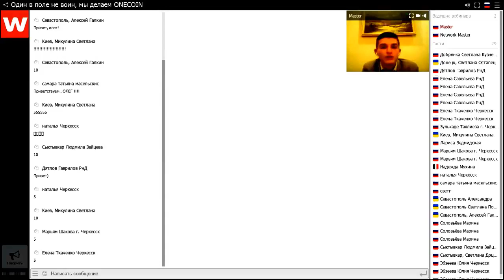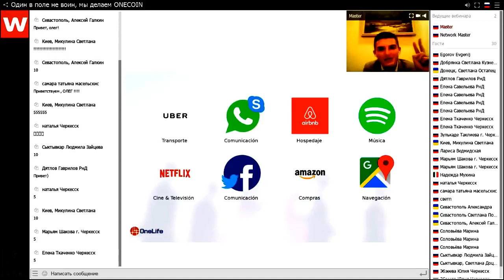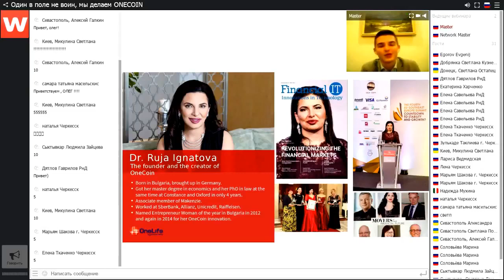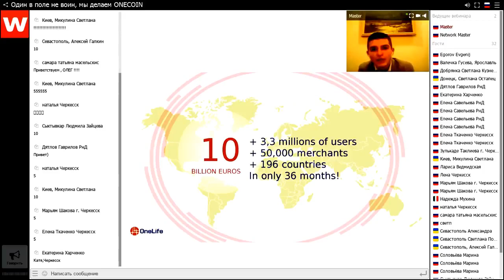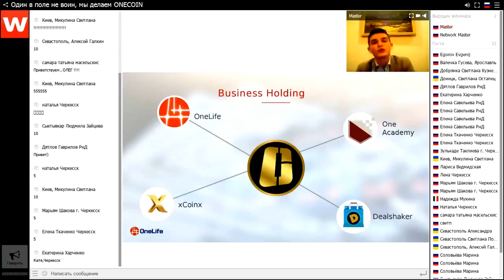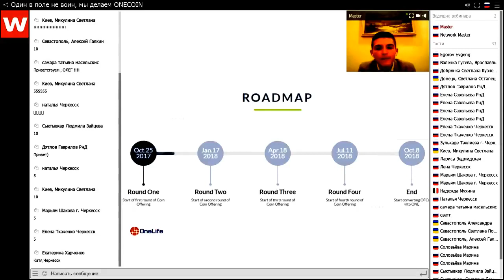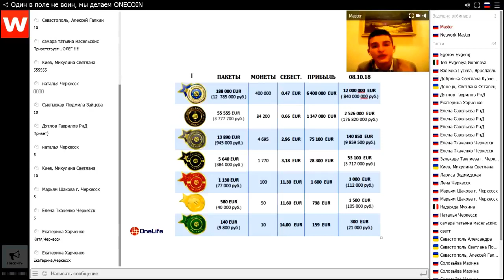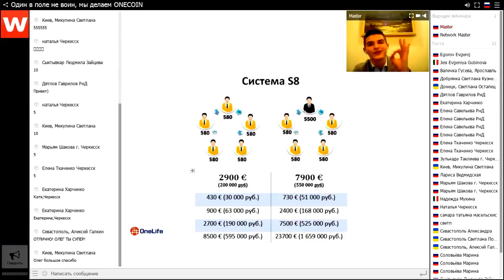OneLife&OneCoin 👉Презентация для скептиков